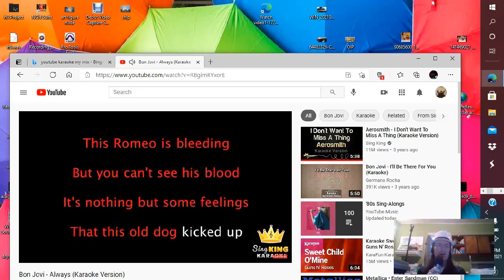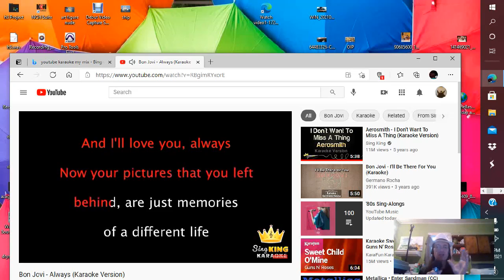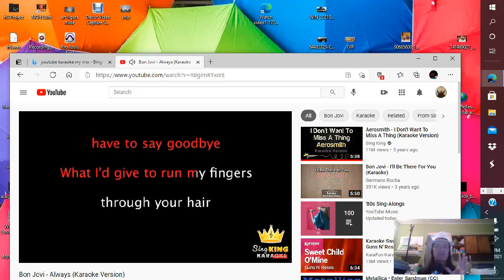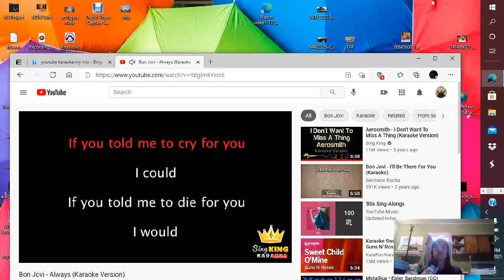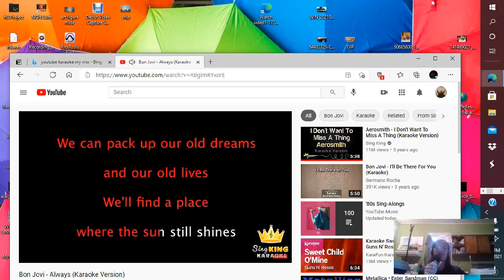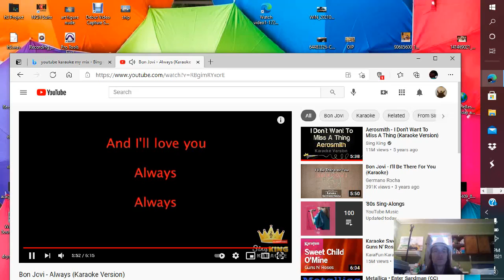Bon Jovi-&quot;Always&quot;-Cover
Mark Wardrop sing cover of Bon Jovi's Always